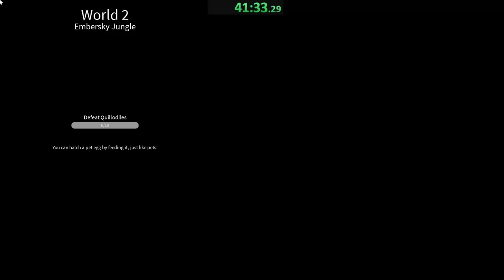Realistic Noob to Pro Part 1 in World Zero F2P 1 - 53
This is the start of my realistic noob to pro free to play series for world zero. No robux no trading no help. I wanted to be able to provide you with tips and tricks to leveling up fast and solo.